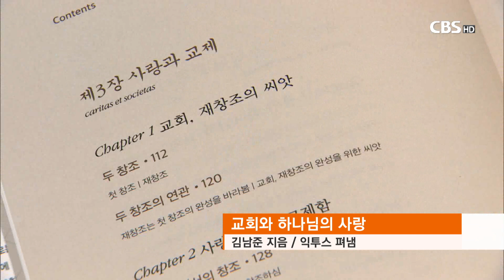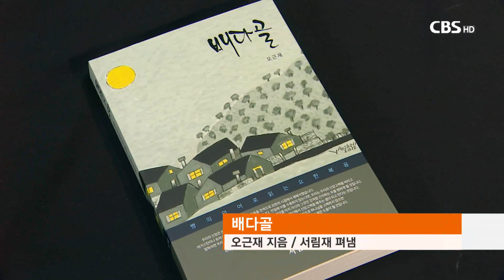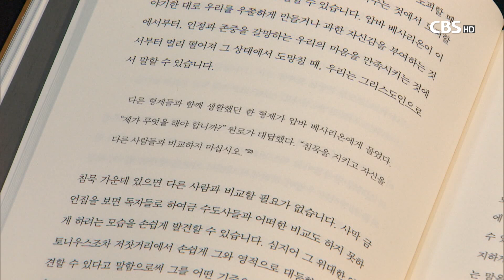[CBS 뉴스] [새로나온책] (교회와 하나님의 사랑) 외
[CBS 뉴스] [새로나온책] (교회와 하나님의 사랑) 외 ◇ 교회와 하나님의 사랑 / 김남준 지음 / 익투스 펴냄

안양 열린교회 김남준 목사가 교회론을 다룬 책 (교회와 하나님의 사랑)을 펴냈다.

저자는 책을 통해 삼위 하나님의 교통의 본질이 사랑이며, 그 사랑의 교통을 본뜬 공동체가 교회임을 설명한다.

따라서 교회의 지체인 성도의 삶의 핵심은 사랑이며, 교회는 사랑 안에서 일치를 이루고 하나님의 사랑을 세상에 확장해 나가야 한다고 제시한다.

◇ 기쁨, 진정으로 회복되어야 할 / 김형국 지음 / 넥서스CROSS 펴냄

나들목교회 김형국 목사가 기쁨에 관한 책을 저술했다.

책 (기쁨, 진정으로 회복되어야 할)은 하나님께서 인간에게 주신 기쁨을 세상에 빼앗긴 원인을 진단하고, 마음 속 기쁨을 진정으로 회복해 갈 수 있는 여러 방법들을 제시한다.

각 장의 끝에는 삶의 자리에서 지키며 기쁨을 되찾을 수 있는 미션이 수록돼 있다.

◇ 배다골 / 오근재 지음 / 서림재 펴냄

요한복음을 소설 형식으로 재구성한 책이 나왔다.

조형예술가인 오근재 집사가 저술한 소설 (배다골)은 기독교 신앙인이지만 의심과 질문이 많았던 주인공 인물이 우연히 천상세계로 부양 돼 여성 중보자와 사도 도마를 만나는 설정으로, 주인공과 사도 도마가 하나님과 우주, 인생과 구원 등에 대한 여러 질문들을 나누는 대화록 형태로 구성됐다.

책은 도마 사도의 입을 통해 요한복음 해설과 신학 담론들을 펼친다.

◇ 사막의 지혜 / 로완 윌리엄스 지음 / 민경찬, 이민희 옮김 / 비아 펴냄

캔터베리 대주교였던 로완 윌리엄스가 저술한 사막 교부들에 대한 입문서가 출간됐다.

책 (사막의 지혜)는 제도교회에 환멸을 느낀 이들이 세상과의 관계를 단절하고 사막으로 들어가 금욕 생활을 했던 '사막 수도원 운동'의 성격과 특징을 소개한다.

저자는 사막 수도 생활의 핵심은 '인감 됨'과 '그리스도인 됨', '교회 됨'에 근본적 질문을 제기하고, 하나님 및 이웃과의 관계를 재정립하는 것이었다고 이야기한다.